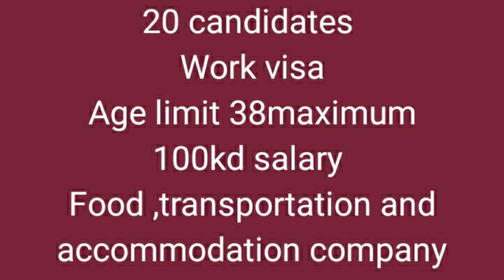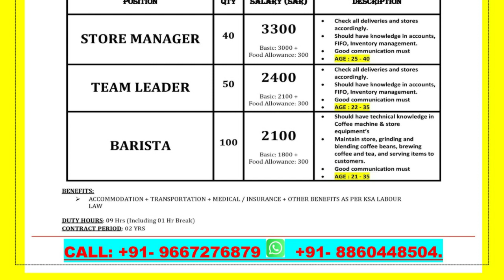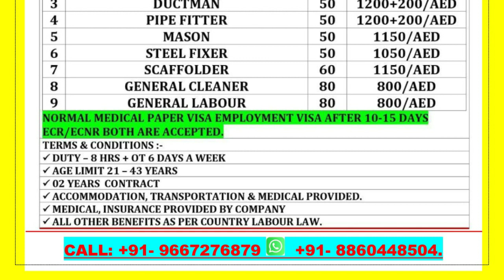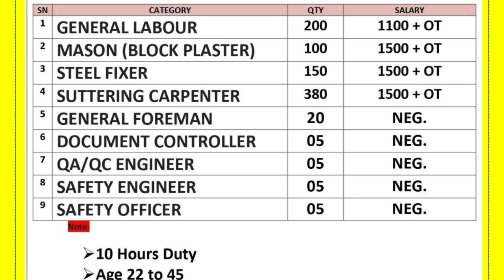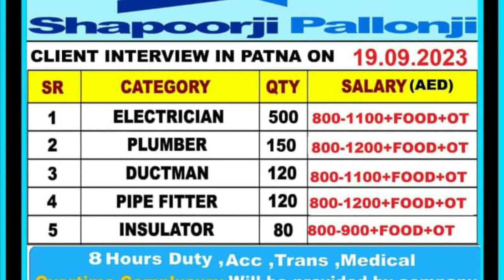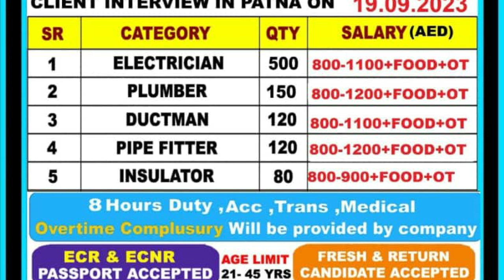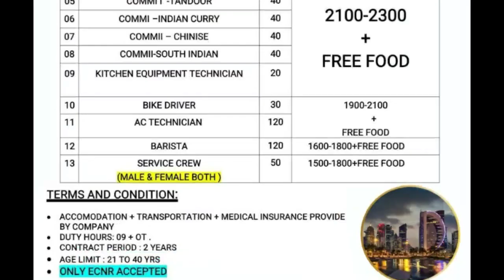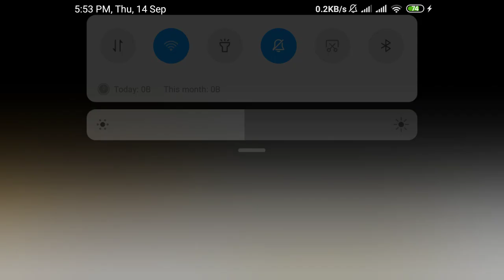URGENT REQUIREMENT FOR UAE 🇦🇪 SAUDI🇸🇦 QATAR🇶🇦 INTERVIEW IN DELHI KOLKATA Service creu labour driver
videshmenaukarigulfjob Free 🆓 visa free 🆓 ticket Shutdown job Ujbekistan

Urgent requirement for Uzbekista🇺🇿 UAE🇦🇪 SAUDI🇸🇦 Qatar🇶🇦 interview 28/08/2023 location Delhi Surat

Riggers Electrician Plumber Duct man Airport Helper Pipe fitter interview in Delhi Kolkata Patna

Urgent requirement for UAE🇦🇪 Saudi🇸🇦 Qatar🇶🇦 Kuwait🇰🇼 Clint Interview in Delhi Kolkata Patna

urgent requirement for UAE🇦🇪 Saudi🇸🇦 Oman🇴🇲 Qatar🇰🇼 Clint Interview in Delhi Kolkata Patna

urgent requirement for Uzbekistan Saudi Uae interview in Delhi, Kolkata, Patna @videshmenakarigulfjob